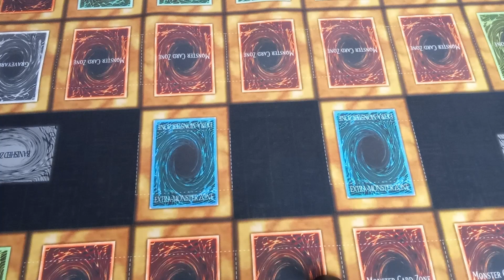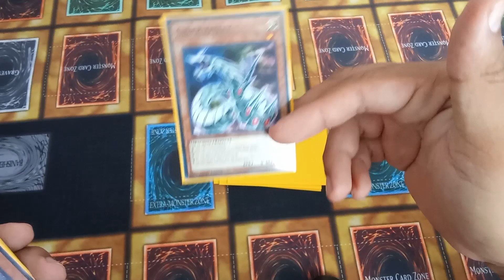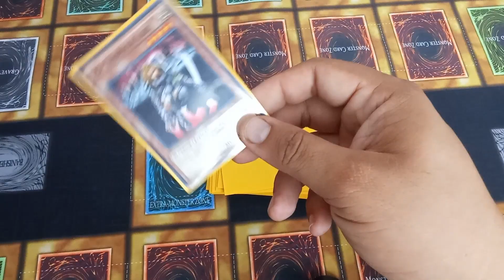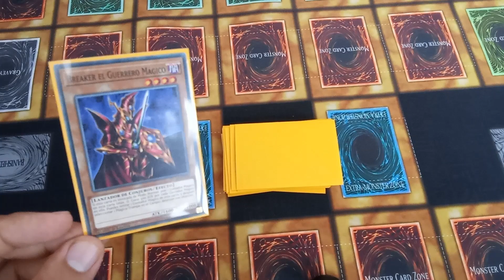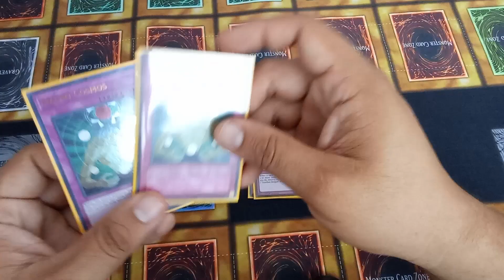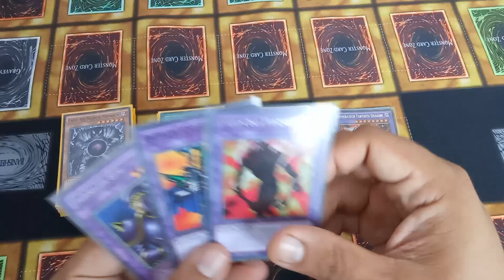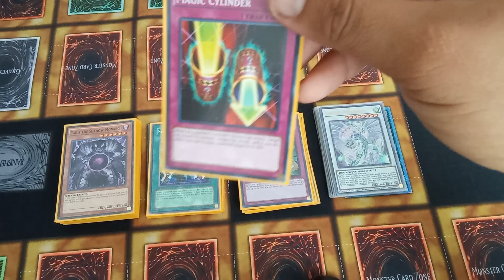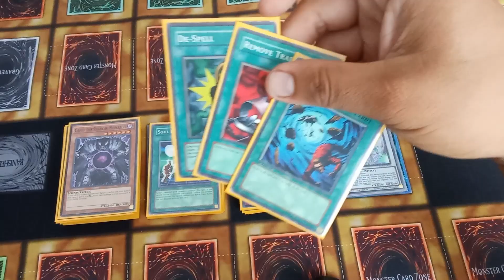Deck Profile Yugioh Edison Format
The images and music rights dont belong to me.
Thanks to their owners, used with critical and opinion purpose.